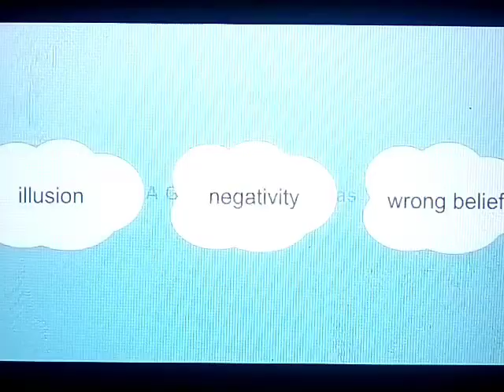A Girl In The Himalayas || Class - 7 || Ch - 11 || Explanation In English Animation,Ace With Aster 👍